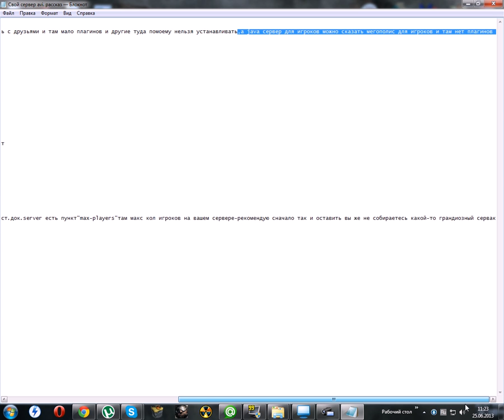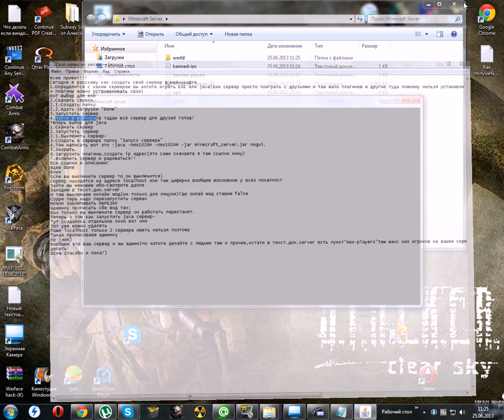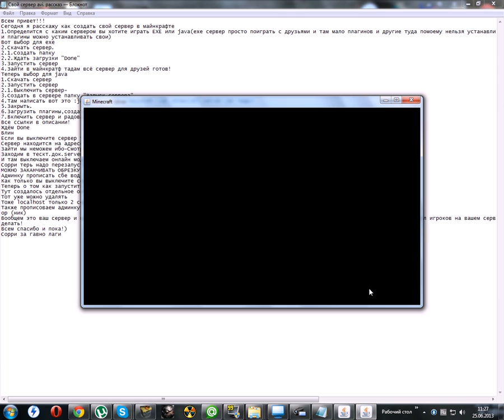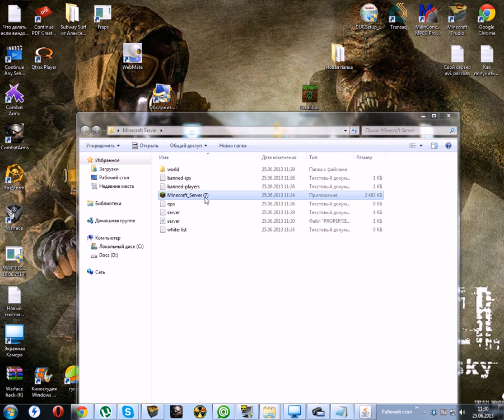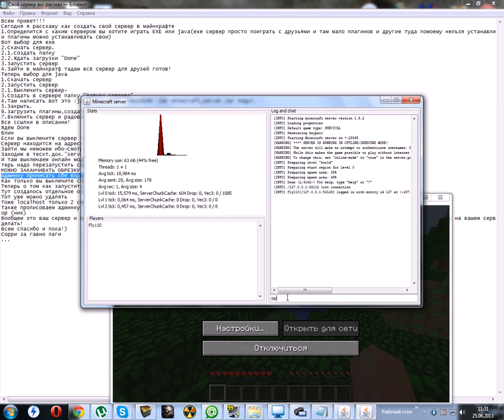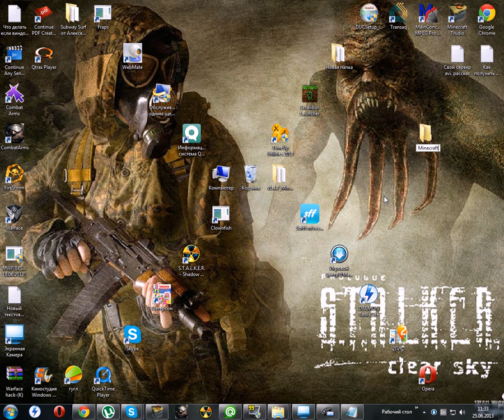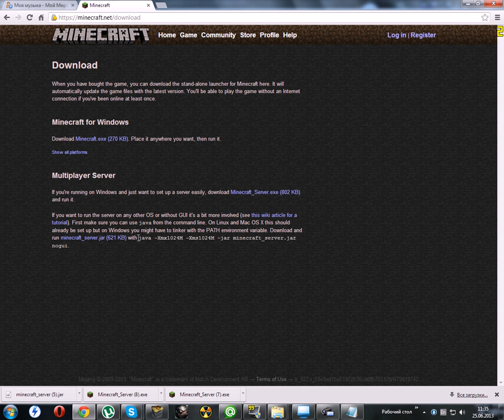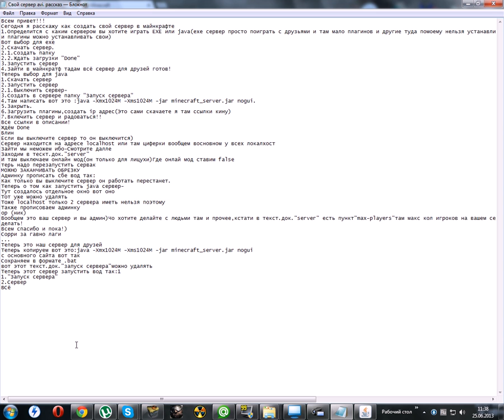Как создать свой сервер в майнкрафте(EXE,java)...Minecraft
Ccылки как и обещал:
1.Откуда качать сервер для майна:minecraft.net
дальше идём на загрузки Download,там выбераем нужный вам сервер exe,java